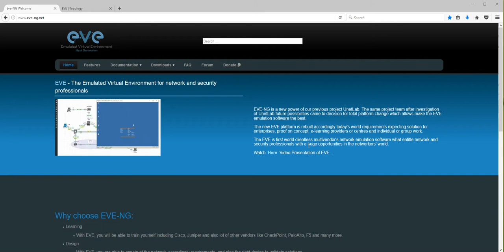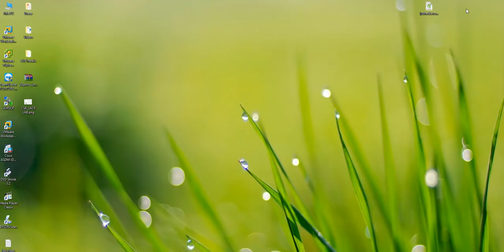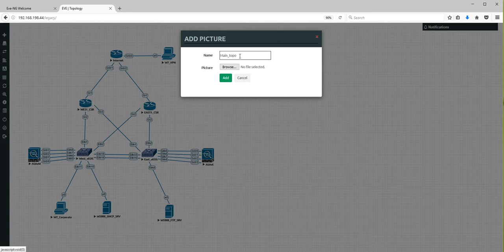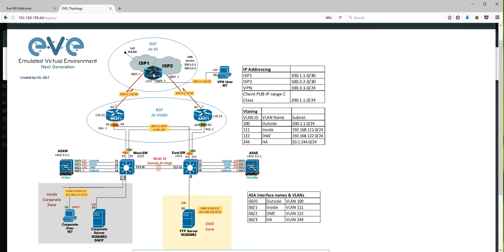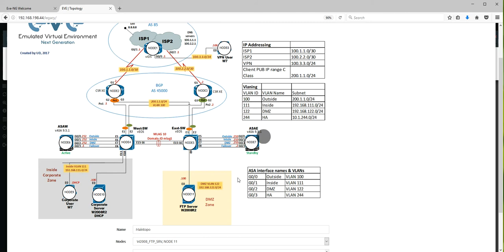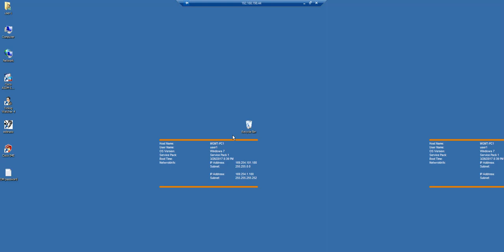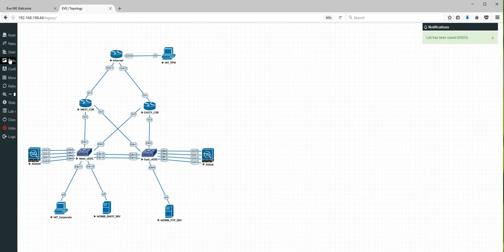EVE Features Design labs mapping nodes with custom topology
This video shows how to add custom topology and map nodes to it